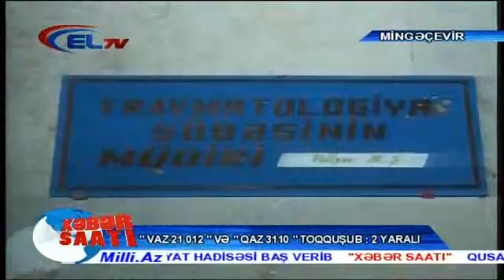Mingəçevirdə baş verən yol qəzasında sürücülər yaralandı